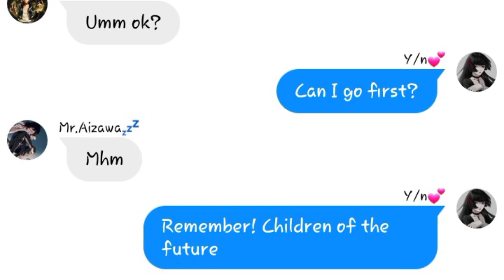Mha | Remember! Children of the future | meme | Ft. Y/n